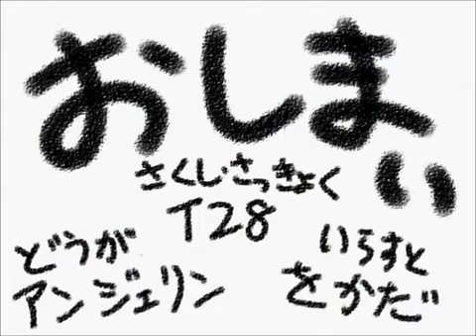初音ミクオリジナル曲 「sunset hue like a dream」.mp4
説明文
―――梅雨が明けたＺＥＥＥ！！！
ｍ「T28の夏は？」
―――まだ来ないze・・・。

sunset hue like a dream
作詞・作曲 : T28　　コーラス調整 : もちゅん　　アニメーション : アンジェリン　　イラスト : をかだ

・prev(sm14774188)・・・→・・・T28ツアー（mylist/24083489）・・・→7/24next!(sm15102648)